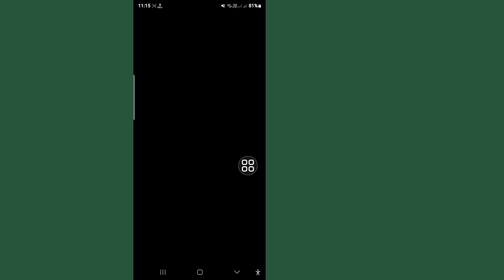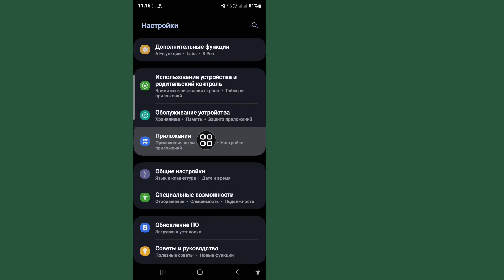Как Удалить Учетную Запись Samsung Без Пароля (2025)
Здесь, в этом видео я покажу вам, как удалить учетную запись Samsung без пароля. Я покажу самый простой процесс легкого удаления учетной записи Samsung.  Так что продолжайте смотреть полное видео без пропусков, чтобы удалить учетную запись Samsung...

💁 Другие похожие запросы:

как удалить учетную запись Samsung без пароля Android 12,
как удалить учетную запись Samsung без пароля Android 11,
как удалить учетную запись Samsung без пароля A12,
Samsung,
удалить,
учетная запись,
как удалить учетную запись Samsung без пароля,
выйти из учетной записи Samsung,
удалить учетную запись Samsung без пароля,
удалить учетную запись Samsung,
как выйти из учетной записи Samsung,